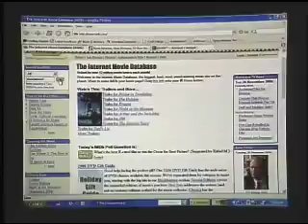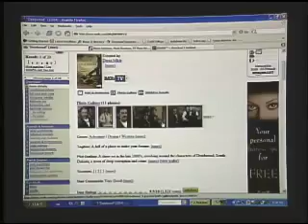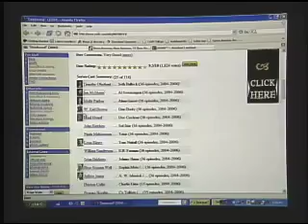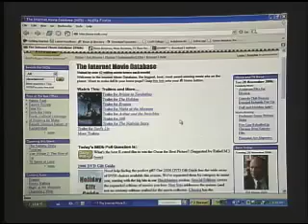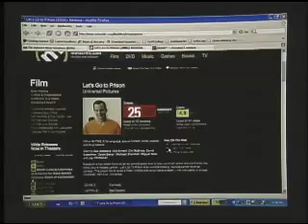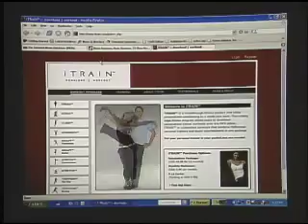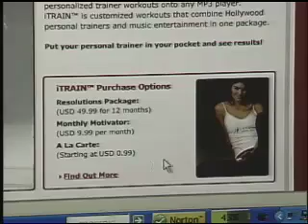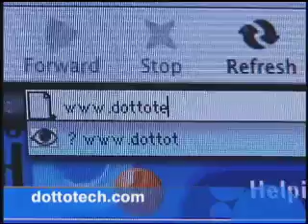Dotto Tech - Season 5 Episode 15 - Cool Web Sites II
To continue with Dotto's crew favorite web sites, Steve Dotto shows us the ultimate movie companion IMDB.